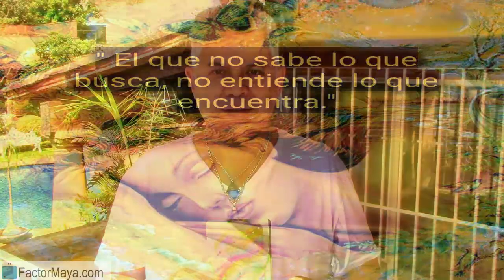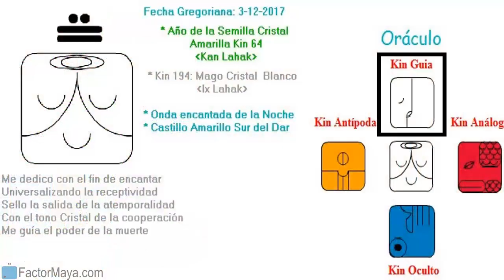Domingo 3 Diciembre 2017. Mago Cristal. Kin 194. Calendario Maya Tzolkin Galactico.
Coopero para recibir información de mis sueños, reconocer mis sombras, viviendo el momento presente. El Mago vive la magia de la vida, viviendo el momento presente. Somos el momento. Pasado y futuro son construcciones mentales. Hacer lo que decimos que vamos a hacer.  Prestar atencion a nuestros sueños, a nuestra intuición. Reconocer nuestro lado de noche.
FactorMaya.com/